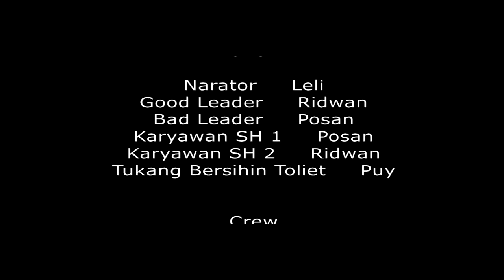Lima Tugas Dalam Kepemimpinan (Five Tasks of Leadership)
Dalam buku Pendleton, diterangkan lima tugas dalam kepemimpinan, yaitu :
- Menginspirasi
- Fokus
- Mendayagunakan
- Menguatkan
- Belajar

Based on Pendleton, there are five tasks of Leadership :
- Inspire
- Focus
- Enable
- Reinforce
- Learn